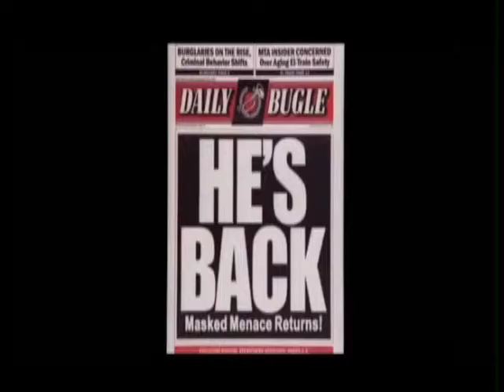jess schmidt spiderman